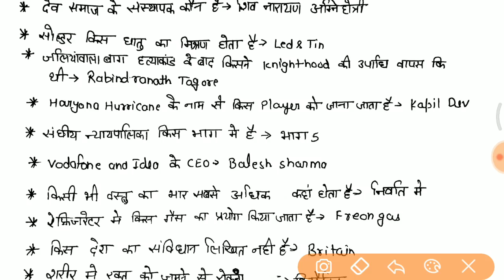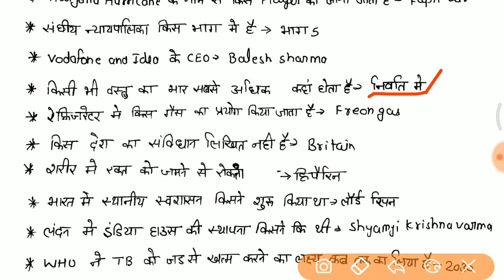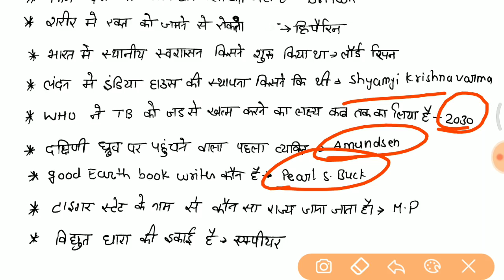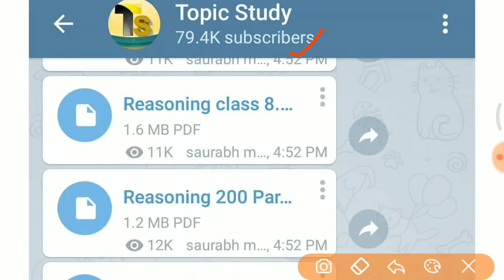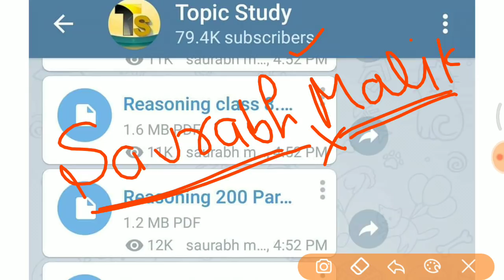RPF SI 20 Dec, Shift-l में पूछे गए सभी प्रश्न //RPF 20 Dec paper analysis in hindi //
RPF SI paper analysis PDF DOWNLOAD करने के लिए Telegram group करे

RPF ALL Shift paper analysis
RPF 2nd Shift 19 December 2018 paper analysis in hindi
rpf si free mock test
rpf si free job alert